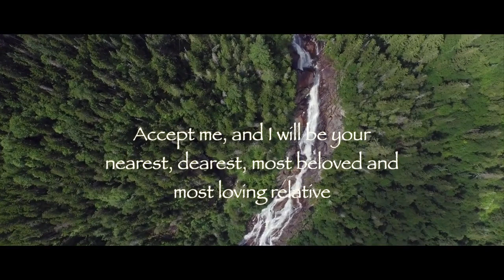Divine Promise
Divine Promise of Paramji alias His Holiness